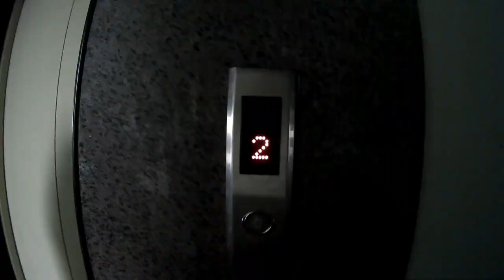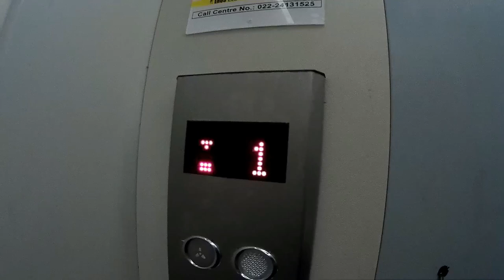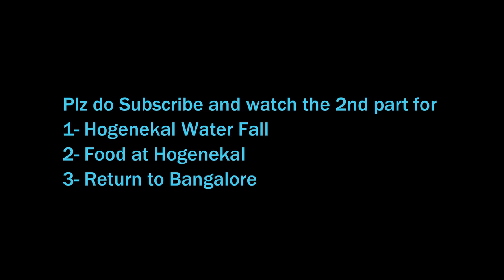Bangalore to Hogenakkal Falls Day Trip - Part 1/2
Hogenakkal waterfall Tamilnadu India

Geography

Hogenakkal waterfall is located in south India in Dharmpuri district Tamilnadu on Kaveri river.
It is 180km from Bangalore and 46km from Dharmapuri.
sometimes its called as Niagara of India because of its nature.
The Kaveri is considered to form at Talakaveri in the Brahmagiri hills in the Western Ghats of south India and gathers momentum as the land drops in elevation. It becomes larger as various tributaries feed into it on the way down. At Hogenakkal, the Kaveri, now a large river, drops and creates numerous waterfalls as the water cuts through the rocky terrain. In places the water falls as much as 20 m (66 ft) and is said to sound like continual thunder.

Travel
One can reach by its own car from Bangalore via Hosur (thats shortest route)
Other people (outside Banglore) can come to Dharmapuri which is connected by road (Bangalore,Chennai,Salem) and railway (Mumbai,Bangalore,Ernakulam,Madurai,Coimbtore,pudducherry,Mysore)
From dharmapuri TNSRTC bus is available.

Boating

Boating in Hogenakkal is allowed during the dry-season as the water falls are not strong enough to disrupt the passage of the boats. This is the main source of income for these boat operators.

Food
One can get fresh fish from river from local vendors.
You can get typical south Indian style tea/coffee.
Rice dal,coconut is also available.

Residence.
Hotels are available near bus stand.But statying in Bangalore/Dharmapuri is preferrable for outside people other than Bangalore.

Oil massage
Oil massage is available.But Personally I didnt like all that,so avoiding here to write and not included in video too.